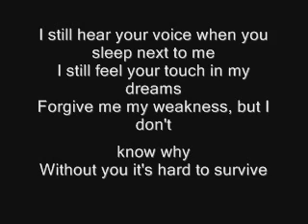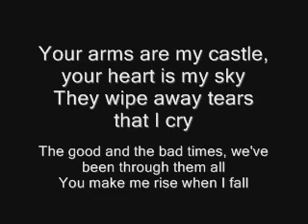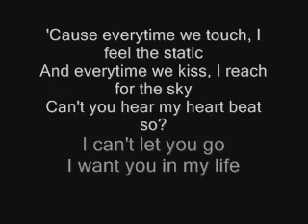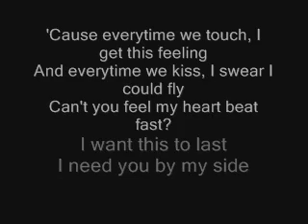Happy Birthday Tia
I love u Tia and happy birthday xxx